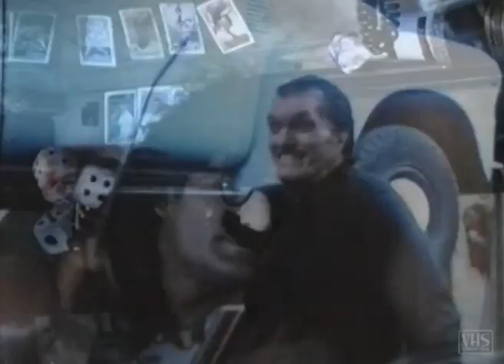Thomas Gottschalk in HIGHWAY CHAOTEN - Trailer (1989, Deutsch/German)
Unsere Supernase Thomas Gottschalk in seinem ersten (und leider nicht letzten) Hollywood-Streifen mit den beiden Barbaren-Zwillingen Peter & David Paul. Regie-Debüt von Jon Turtletaub, der später immerhin COOL RUNNINGS und heutzutage MEG mit Jason Statham drehen durfte. In Nebenrollen kann man Richard Kiel (Der Beisser aus MOONRAKER), Claudia Christian (THE HIDDEN) und David Carradine (KILL BILL) sehen.

Originaltitel: Think Big